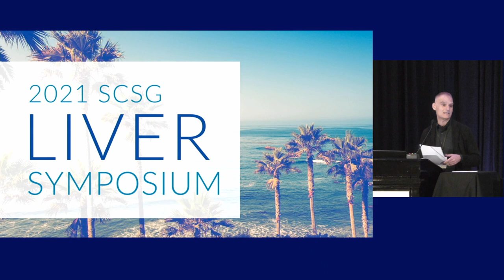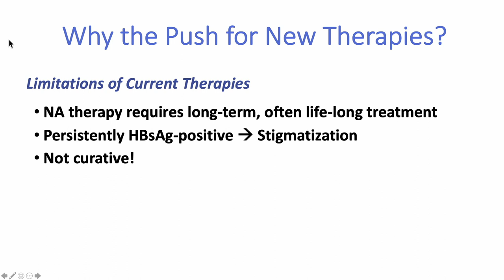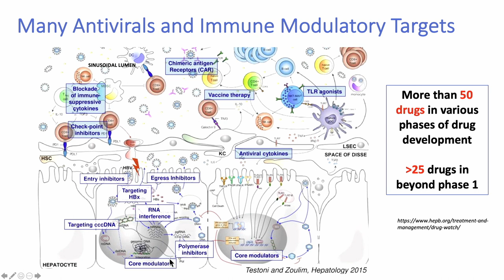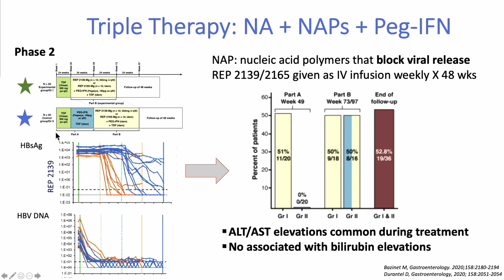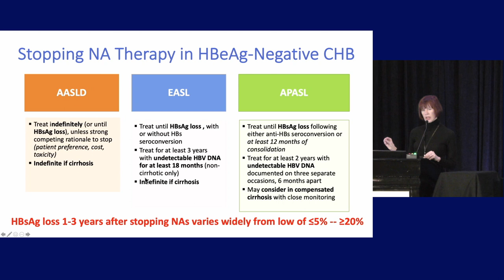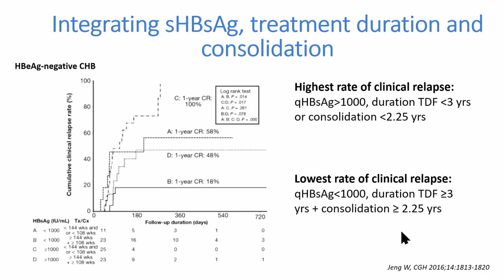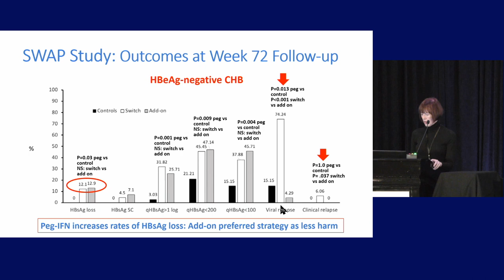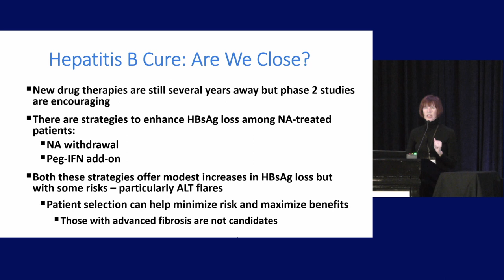State-of-the-Art: Hepatitis B “Cure”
Norah Terrault, MD, MPH